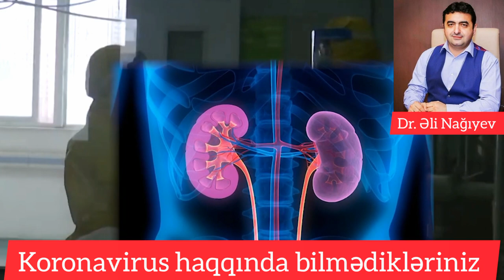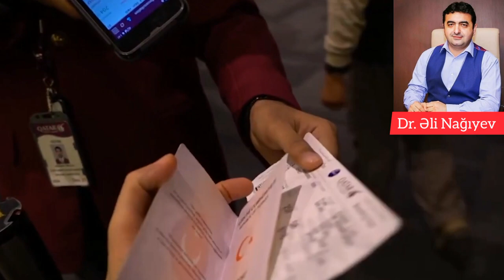Koronavirusdan Qorxmayın!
COVID19
Coronavírus
Coronavirus
冠狀病毒
Koronavirus

Əziz izləyicilər xahiş edirəm videonu izləyəndə münasibət bildirin.
👍 Bəyən ve ya 👎Bəyənmə

📲Əgər siz də problemlərinizin işıqlandırılmasını istəyirsinizsə onda Whatsapp nömrəmizlə əlaqə saxlayın

📌Məqəsdimiz: Demokratiya və vətəndaş cəmiyyətinin inkişafına dəstək, insan hüquqlarının müdafiəsi, söz və mətbuat azadlığının təmin olunması, vətəndaşların informasiya əldə etmək imkanlarının bərpası.

☑️Devizim: Demokratik Cəmiyyətə Doğru

 🇦🇿 Kanalımız Azərbaycan Respublikasında baş verən ictimai və siyasi proseslər barədə paylaşımlar edir

  🙏Xahiş edirəm kanalımıza abune olun dostlar
  Səhifənin böyüməsinə dəstək olun

 👍Dəstək olan Rəy yazan Bəyənən hər kəsə, ayrılıqda Təşəkkür edirəm.

📺Izləməyə Davam edin. Xoş izləmələr

 📽️Paylaşılan videoların müəllif hüququ qorunur